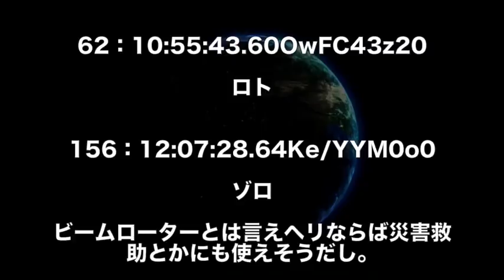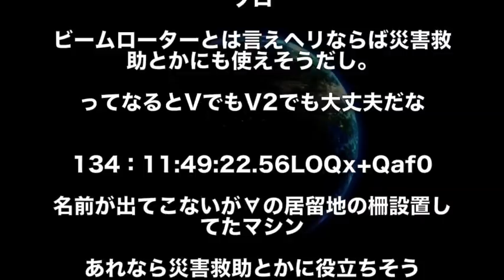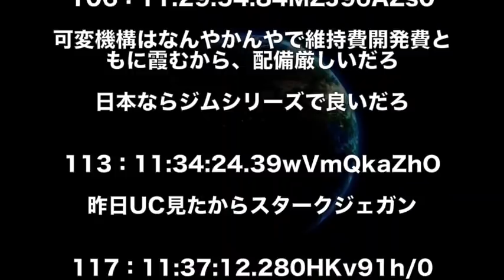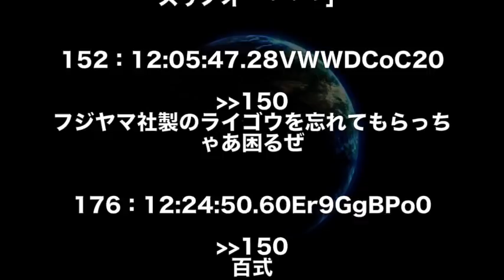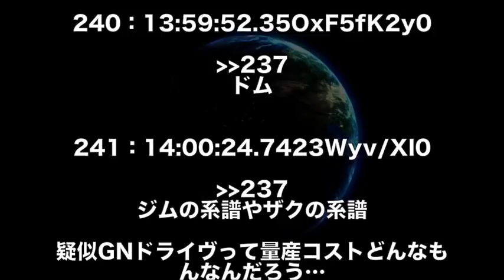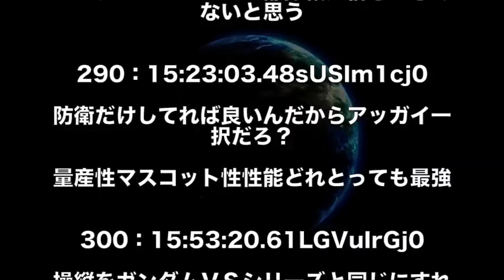【ガンダム】自衛隊に採用してほしいMSといえば！？ジェガン？ズゴック？ジム系？